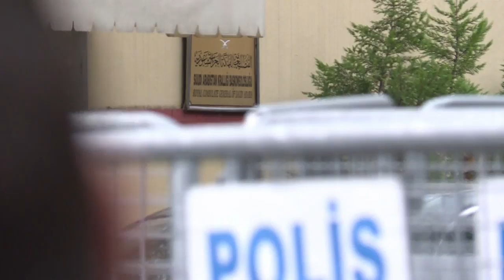ترامب يطالب الرياض بتوضيحات عن مصير الصحافي جمال خاشقجي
أكد دونالد ترامب الاربعاء أنه طلب توضيحات "على أعلى مستوى" من السعودية في شأن مصير الصحافي السعودي جمال خاشقجي الذي اختفى بداية تشرين الاول/اكتوبر في اسطنبول، وذلك بعد كشف عناصر ترجيح تعرضه للاغتيال او للاختفاء القسري بإيدي سعوديين.تقرير بالصوت الطبيعي